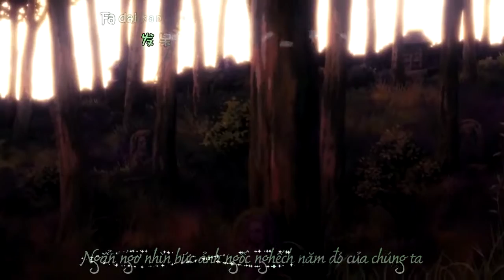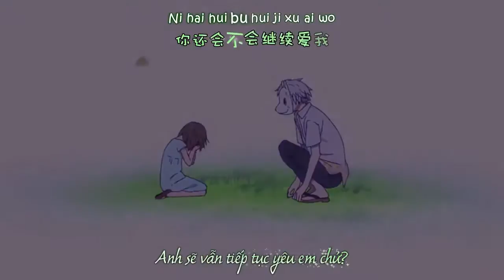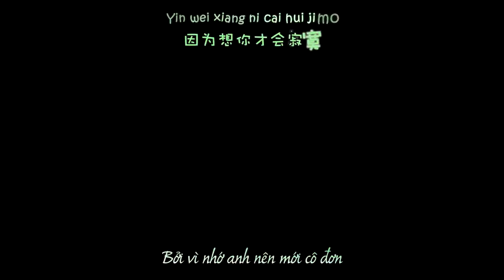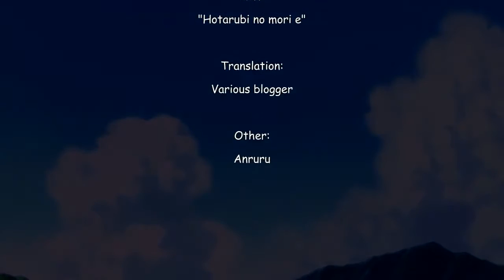吴英仔 - 因为想你才寂寞 / Ngô Anh Tử - Bởi vì nhớ anh nên cô đơn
Tiếp tục chương trình Đú tiếng Hoa qua bài hát cùng MC An An :v

Kỳ 2:
吴英仔 - 因为想你才寂寞
Ngô Anh Tử - Bởi vì nhớ anh nên cô đơn
Wu Ying Zi - Feeling lonely because of missing you

"Anh vẫn nghĩ về em chứ?
Anh vẫn tiếp tục yêu em chứ?
Khi gặp lại nhau...
Sẽ là ôm xiết hay là lướt qua…"

Anime Khu rừng đom đóm phù hợp một cách hoàn hảo với bài này